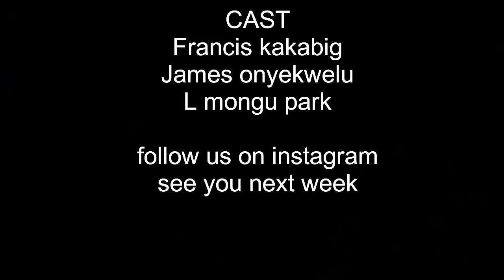FUNNY FOOTBALL QUESTION (Funny boys Entertainment) COMEDY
Watch another Hilarious funny video from Funny boys entertainment, When kaka went to visit his friends on entering the place they were watching football watch his questions, i think he deserve he got. please share this comedy